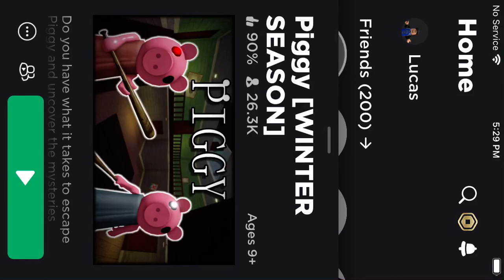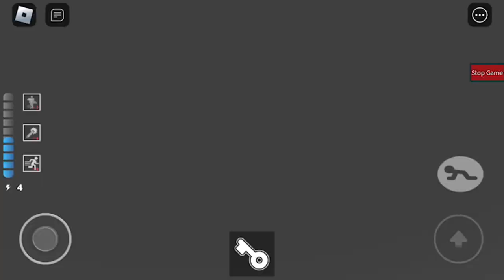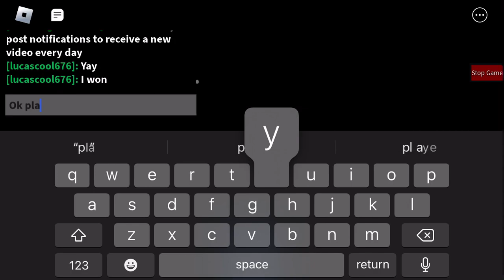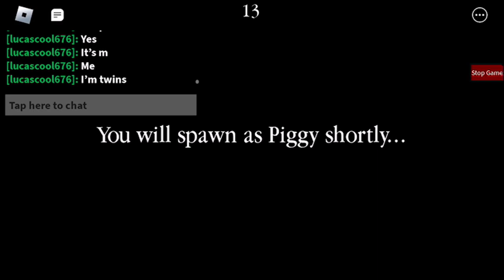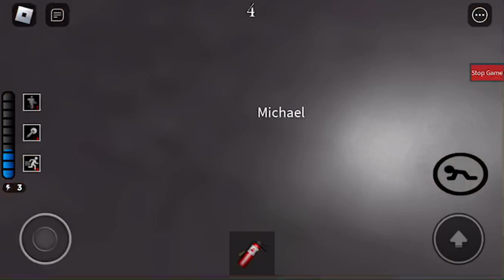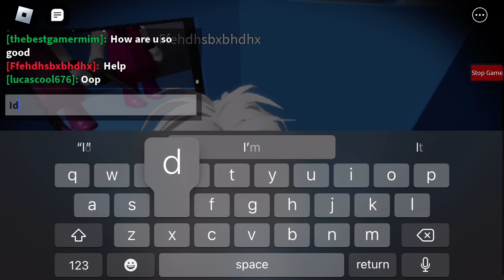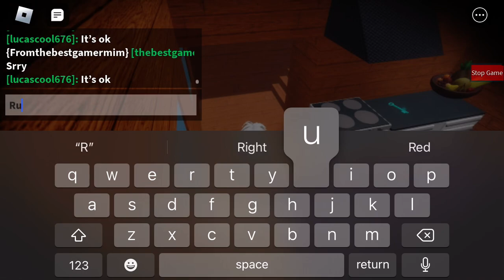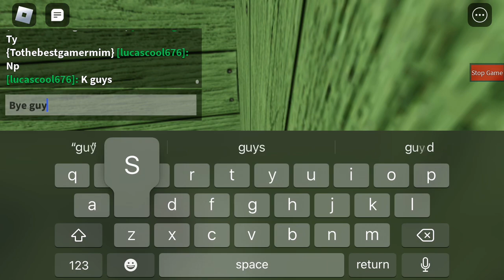Piggy new map town!playing with my friends!